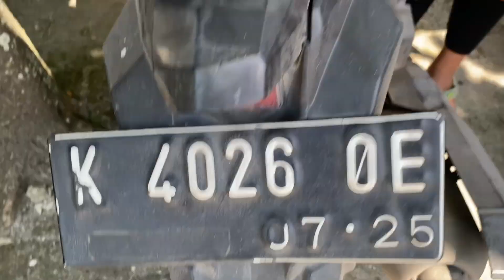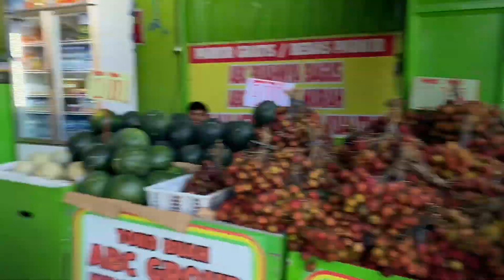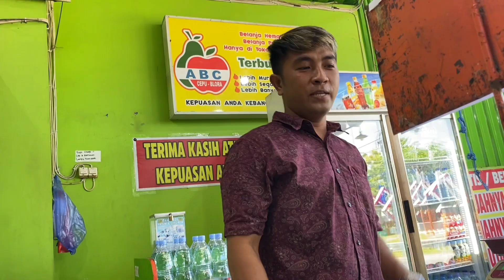AMBIL PLAT NOMER BARU DI SAMSAT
JANGAN LUPA SUPPORT TERUS CHANNEL SAYA

TERIMAKASIH SUDAH SUPPORT

RA NDUWE DUIT RA NDUWE YANK
SOK NEK WES NDUWE DUIT TUKU YANK